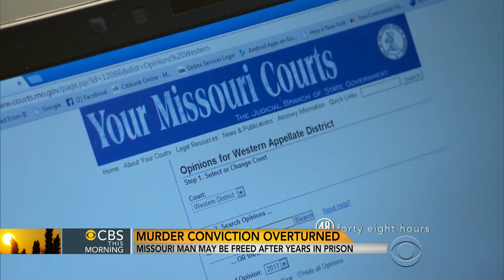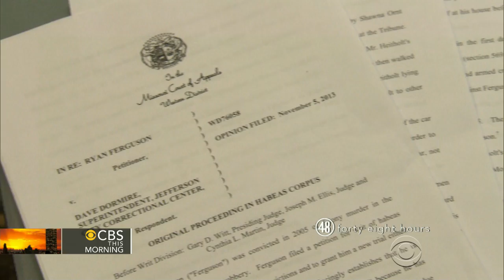Mo. man may be freed after years in prison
A Missouri man is getting ready to leave prison after nearly a decade. "48 Hours" correspondent Erin Moriarty has been covering the case of Ryan Ferguson since he was convicted, and she was the only one to interview him when that conviction was thrown out.